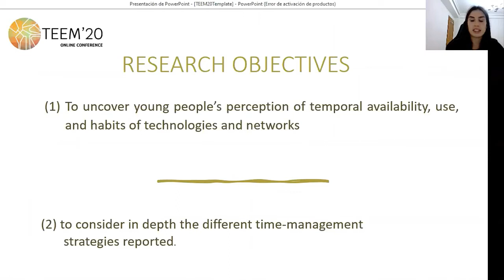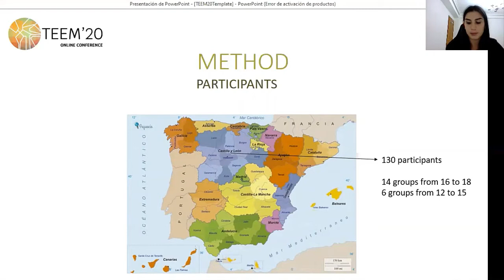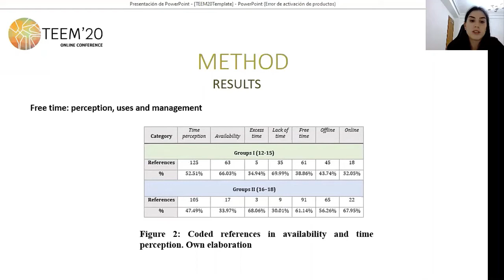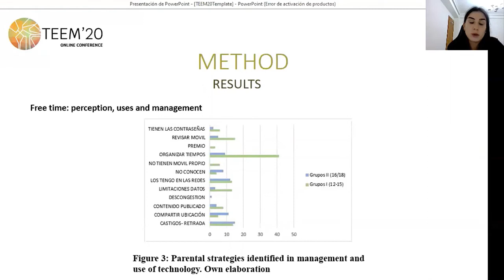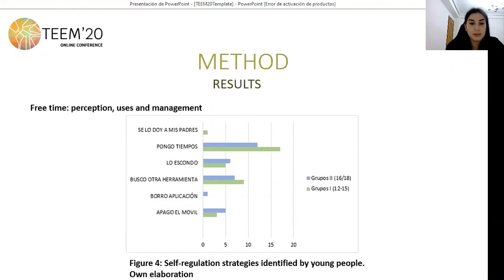Youth Perception of Connectivity: Times and Uses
Authors: Alicia Murciano Hueso, Patricia Torrijos Fincias and Sara Serrate González

How to cite this work:
Murciano Hueso, A., Torrijos Fincias, P. and Serrate González, S. (2020). Youth Perception of Connectivity: Times and Uses. In F. J. García-Peñalvo (Eds.), Proceedings of the 8th International Conference on Technological Ecosystems for Enhancing Multiculturality (TEEM 2020) (Salamanca, Spain, October 21-23, 2020)